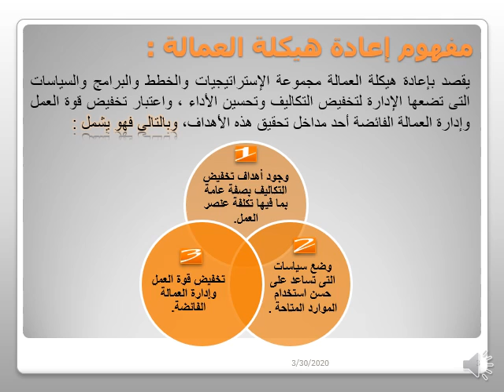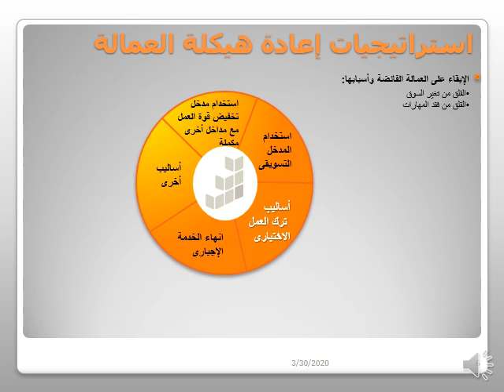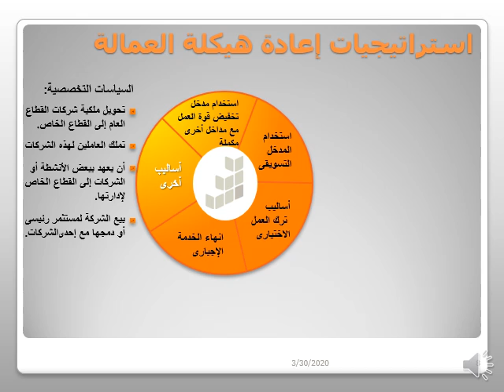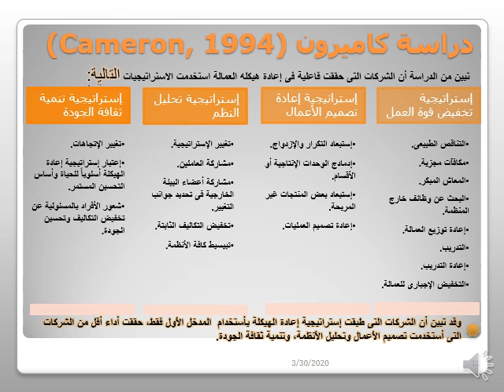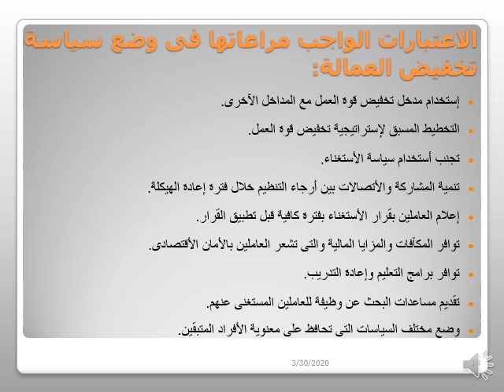تخصص موارد بشرية (الأول) - الإدارة الاستراتيجية للموارد البشرية - أ.د/ عايدة خطاب - 03